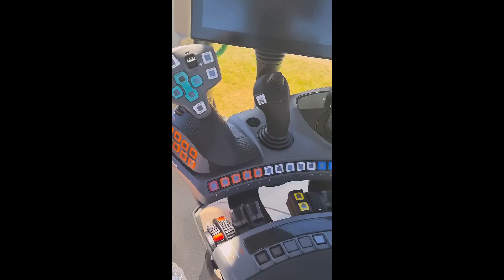☆Targi Rolnicze Szepietowo 2022🔥Jedyne Takie w Polsce☆ Krzychu Agro Rol Tv